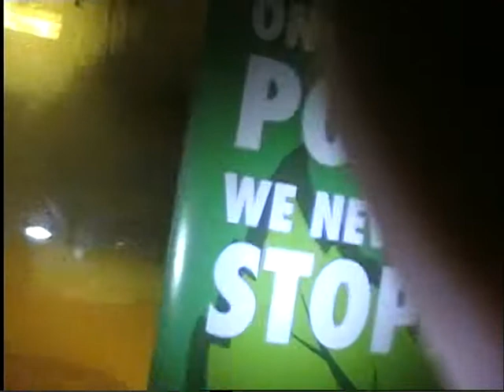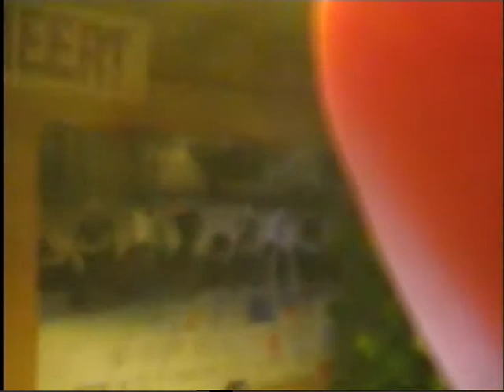Rock Mesjeu en de Fixkes!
Fixkes in het voorprogramma van Rock Mesjeu en dat in 2007! Waarschijnlijk was het omgekeerd als de fixkes geen 2 optredens hadden die dag, In elk geval een goeie impressie van Rock Mesjeu als je nu en dan doorspoelt wanneer het geluid overstuurd klinkt. Een film van 'den ideale' ofte Marc Michielsen.